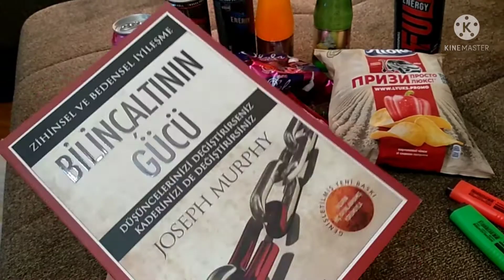Market Alışverişi | Abur cubur aldık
ASMR | Günlük VLOG

Əl işləri | Günlük Vlog
Ramadan VLOG
ASMR videoları sevənlər üçün mükəmməl video oldu.

Salam biz VV LIfestyle Vlog kanalıyıq , Youtube Azərbaycan izləyiciləri və dünya izləyiciləri üçün  hər gün vəya iki gündə bir yeni video yüklüyürəm. Kanalımda eğlence, challenge, vlog , asmr , mukbang, food, səyahət, yemek videoları, travel, seyahet, kutu açma, maraqlı məlumatların olduğu və bənzəri bir çox  video paylaşırıq. Bunları edərkən çox eylənirik ve bir çox komik anlar əyləncəli anlar yaşıyırıq. Sizdə ailəyə qatılın nə diyanmısız abonə olun !

İZLƏDİYİNİZ ÜÇÜN TƏŞƏKKÜR EDİRƏM HAMINIZ SÜPƏRSİNİZ!!

abur cubur
market alışverişi vlog
dev market alışverişi
erdoğan market alışverişi
Market alışverişi
günlük vlog
alışveriş vlog
Market alışverişi vlog
abur cubur alışverişi
Abur cubur alışverişleri
büyük market alışverişi
market alışverişi abur cubur
market alışveriş vlog
market alışverişim
aylık market alışverişi
mutfak alışverişi
market alışveriş videoları